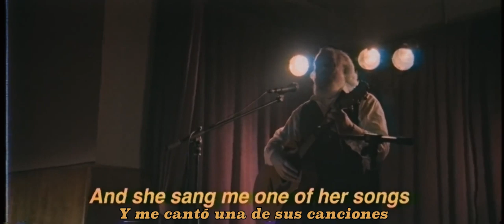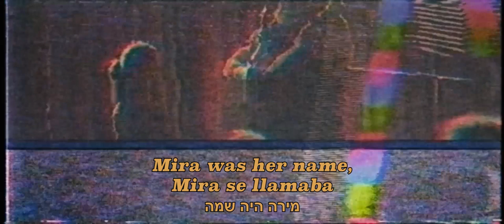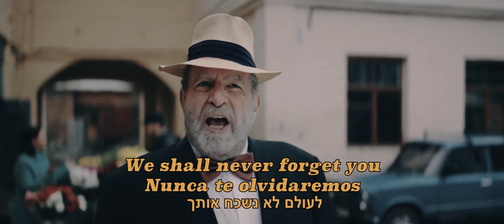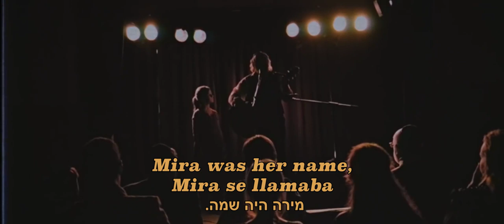Mira se llamaba - מירה היה שמה - Dudu Fisher feat. Shlomo Carlebach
Mira was her name
Mira se llamaba
מירה היה שמה,

from the town of Lodz she came
de la ciudad de Lodz ella vino
מהעיירה לודז 'היא הגיעה

She was just a little girl
Ella era solo una niña
היא הייתה רק ילדה קטנה

In her happy, childish world
En su mundo feliz e infantil
בעולמה המאושר והילדותי

Mira, Mira was her name
Mira, Mira se llamaba
מירה, מירה היה שמה.

But the Nazis were approaching
Pero los nazis se acercaban
אבל הנאצים התקרבו

sadness all around encroaching
tristeza por todos lados
עצב סביב

but she tried to keep a smile
pero ella trató de mantener una sonrisa
אבל היא ניסתה לחייך

and her parents used the guide
y sus padres usaron la guía
והוריה השתמשו ב"מדריך "

But the walls were soon enclosing
Pero las paredes pronto se cerraron
אבל הקירות נסגרו במהרה

fear and hunger were imposing
el miedo y el hambre eran imponentes
הפחד והרעב כפו

from the outside, not a cry
desde afuera, ni un grito
מבחוץ, לא זעקה

they were slowly left to die
fueron dejados morir lentamente
הם נותרו לאט לאט למות

Mira, (mira) Mira was her name
Mira, (mira) Mira se llamaba
מירה, (מירה) מירה היה שמה

Soon the family was taken
Pronto se llevaron a la familia
עד מהרה נלקחה המשפחה

To the fiery gates of Auschwitz
A las puertas ardientes de Auschwitz

לשערי הלוהט של אושוויץ

There for her, was no escape
Allí para ella, no había escapatoria
שם בשבילה, לא היה מפלט

In the chambers, met her fate
En las cámaras de gas, conoció su destino
בתאים, פגשה את גורלה

But don't worry little Mira
Pero no te preocupes pequeña Mira
אבל אל תדאגי מירה הקטנה

Sleep your peaceful sleep in heaven
Duerme tu sueño tranquilo en el cielo
תישן את השינה השקטה שלך בשמיים

Never again will there be
Nunca más habrá
לעולם לא תהיה

Another Jewish tradgedy
Otra tragedia judía
טרגדיה יהודי נוספת
From what happened to the girl
De lo que le pasó a la niña
ממה שקרה לילדה

Caught up in a madman's world
Atrapada en un mundo de locura
לכודה בעולם של טירוף

Israel came to be our land
Israel vino a ser nuestra tierra
ישראל באה להיות ארצנו

Born and built by her blessed hands
Nacida y construida por sus benditas manos
נולדה ונבנתה על ידי ידיה המבורכות

So how can we forget
Entonces, cómo podemos olvidar
אז איך נשכח

We must never forget
Nunca debemos olvidar
אסור לשכוח לעולם

We shall never forget you
Nunca te olvidaremos
לעולם לא נשכח אותך

Mira, oh Mira, oh Mira
מירה, אוי מירה, אוי מירה

Yisgadal, V'YisKadash Sh'Mei Rabbah
B'Almah Di V'rah Chirusei
V'Yamlich Malchusei

יִתְגַּדַּל וְיִתְקַדַּשׁ שְׁמֵיהּ רַבָּא
בְּעָלְמָא דִּי בְרָא, כִרְעוּתֵהּ. וְיַמְלִיךְ מַלְכוּתֵהּ

Mira se llamaba

מירה היה שמה

Mira se llamaba

מירה היה שמה
Mira, (mira), Mira
מירה, (מירה), מירה .

A poignant tribute to the 1.5 million children killed
during World War II, Mira was composed by Cecelia Margules in
memory of her maternal aunt who was taken as a child from the Lodz ghetto and sent to her death in the gas chambers.

Cecelia Margules

Produced and Story
Chaya Greenberg

Co-Directer and Co-Producer
Aharon Orian

Executive Producers:
Chavi and Chuny Herzka - The Emerald Group
Leib Yaakov Cohen

Cinematographer
David Orian

Local Producer
Alex Popsuyenko

Post Production
Olam Media JLM

Music Produced and mixed by
Ian Fraitor

Gaffer - Evgen Denesyuk
Key Grip - Vadim Boroda
Grips - Evgen Zaitchev, Slava Honda
Interpreter - Dmitry Gudzenko
Art: Liza Pilugina, Andrey Lopata
Casting Director - Vera Sysloparova
Wardrobe - Andrew Sviderskiy, Julia Samilyk, Alina Karabchuk
Catering - Ann Kovtun
Makeup - Helga Dobrovska, Iliya Khitraya
Helpers: Vitryak Maria, Malakhov Ruslan, Chamber Artyom, Chovganuk Rostislav, Chovganyuk Roman, Chovganuk Alex

Starring:

Carlebach- Popov Vladimir
Mira - Fomenko Maria
Mira 1984 - Ryabkova Rinata
Sister- Khabibulina Rina
Brother - Feshenko Mark
Mother - Victoria Soltanova
Kovalenko Igor
Nesvit Nataliya
Usatenko Alexandra
Tovstoyat Nataliya
Flysyuk Anastaya
Petanov Yuri
Borsan Nazariy
Birchin Valentina
Polishchuk Sergey
Egor Teplyashin
Evstropova Natalia
Gladiy Galina
Kushneryk Daria
Gulyai Aleksadr
Romania Habibulin
Nezabytozovskaya Natalia

Press release:
Eng - Sandy Eller
Heb - Tal Vaknin

Special Thanks to:
Chabad of Berdichev
Rabbi Moshe and Chana Thaler

Dudu Vocals recorded by Eyal Massage
Guitar  -  Nachman Dreyer
Solo Violin - Asher Laub

Travel - Berry at Crown Travel

Accounting - Avi Keller